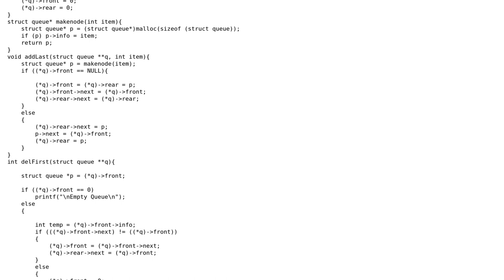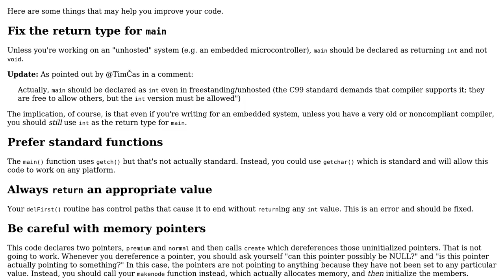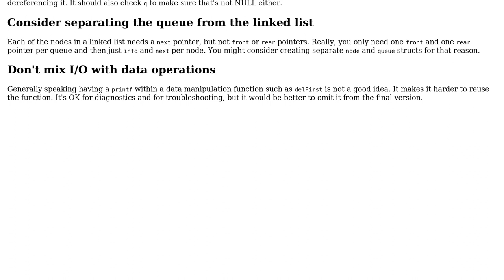Code Review: Circular Queue using Linked List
With thanks & praise to God, and with thanks to the many people who have made this project possible! | Content (except music & images) licensed under CC BY-SA | Music | Images & others | With thanks to user Mike user Jamal user Edward and the Stack Exchange Network Trademarks are property of their respective owners. You are responsible for your own actions.